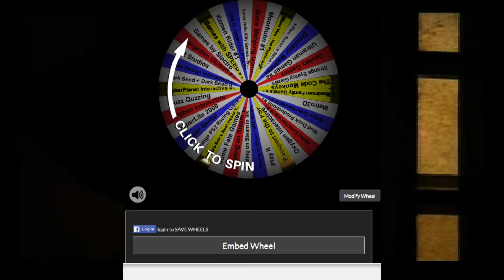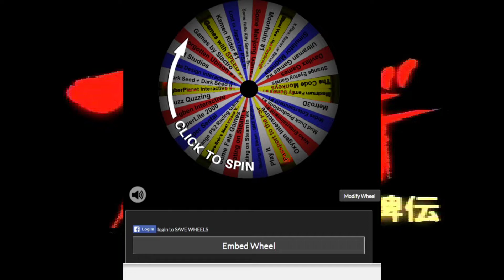Akagi: Touhaiden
||Some Akagi Games - PlayStation 1 (PCSX ReARMed)||

First Impressions
Developer/Publisher: Micronet